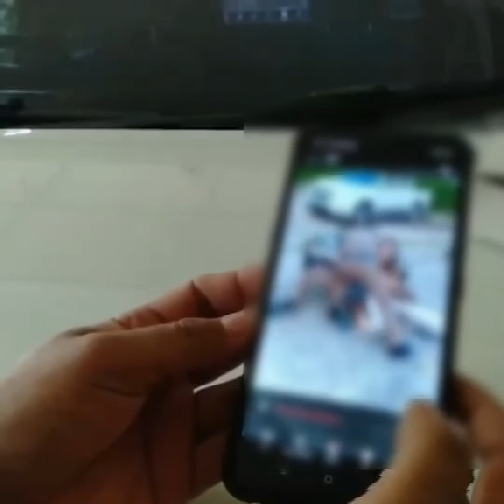จับผู้ก่อเหตุเมาขับ เสียงลึกลับขู่ย้ายตำรวจทั้งโรงพัก